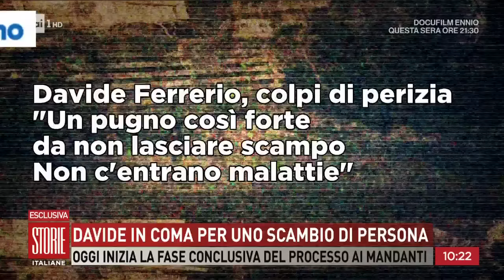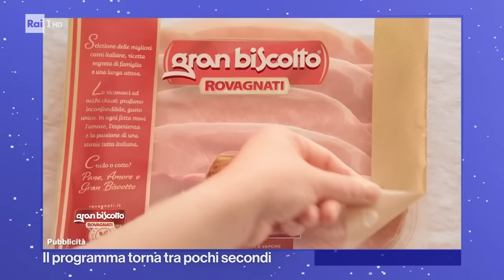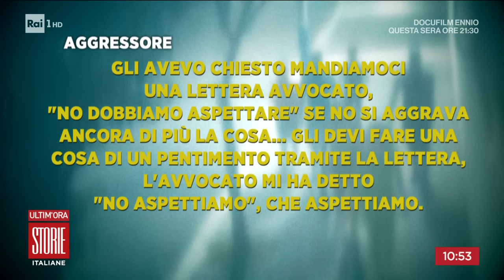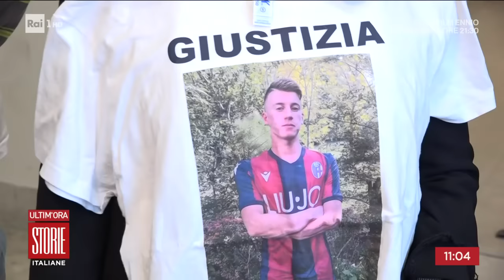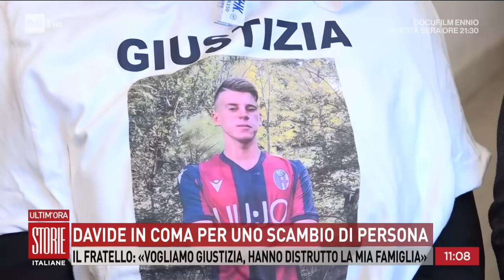Davide in coma per uno scambio di persona - Storie italiane 20/03/2024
- Oggi inizia la fase conclusiva del processo ai mandanti, le brutali chat dell’aggressore dopo il pestaggio